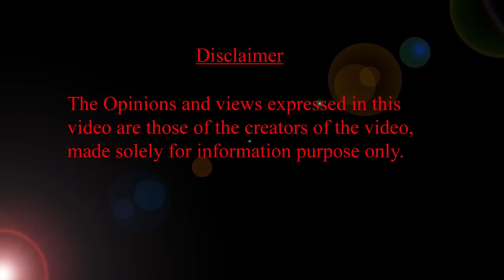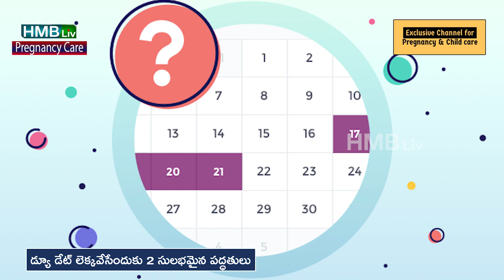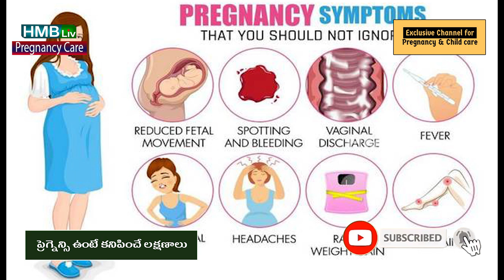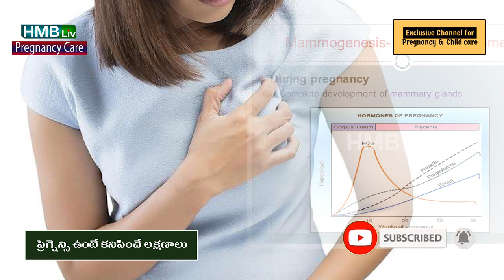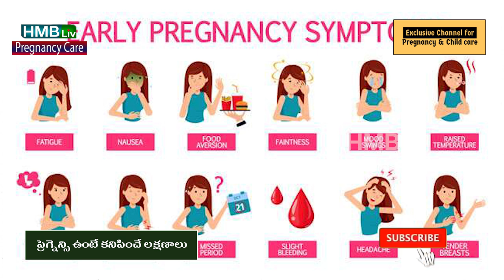డ్యూ డేట్ 2 methods - ప్రెగ్నెన్సీ టెస్ట్ when to do?ఎర్లీ ప్రెగ్నెన్సీ లక్షణాలు | HMBLiv Pregnancy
About the video : 3 in one video
డ్యూ డేట్ ఎలా సులభంగా లెక్కవేయాలి? | ప్రెగ్నెన్సీ టెస్ట్ ఎపుడు చేసుకోవాలి? | ఎర్లీ ప్రెగ్నెన్సీ లక్షణాలు

Video starts : 00:00:00
1. సులభంగా డ్యూ డేట్ లెక్కవేసే 2 పద్ధతులు  00:00:09
JOIN HMBLiv as members For more details click JOIN : 00:02:45
2. ప్రెగ్నెన్సీ టెస్ట్ ఎపుడు చేసుకొంటే కరెక్ట్ రిసల్ట్ వస్తుంది డా. కృష్ణ కుమారి గైనకాలజిస్ట్ 00:03:10
3. 10 EARLY PREGNANCY SYMPTOMS.గర్భం వస్తే కనిపించే లక్షణాలు 00:05:55
Video ends : 00:10:55